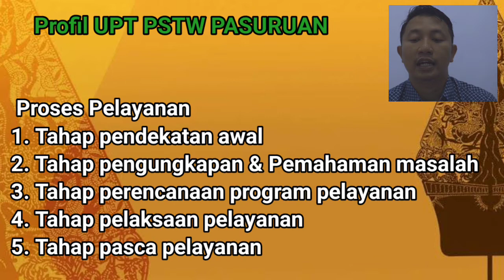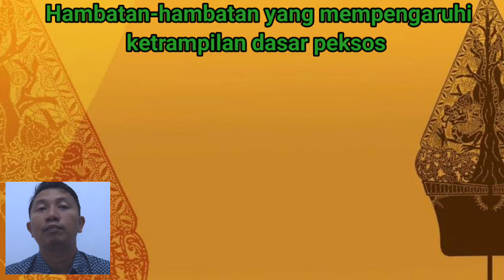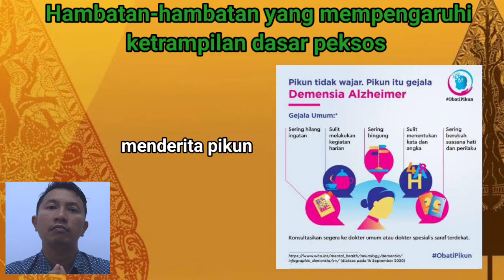BBPPKS Yogyakarta, Rachma Yunawan, PPDS JATIM, Angkatan 02 , 2022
tugas Praktik Belajar Lapangan tentang ketrampilan dasar pekerjaan sosial di UPT PSTW BLITAR, kecamatan Pandaan Kabupaten Pasuruan